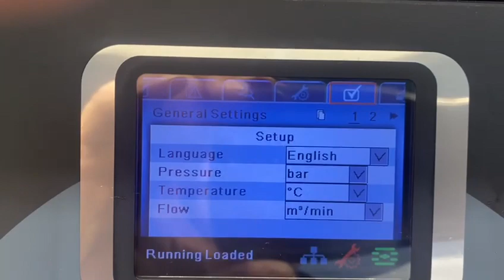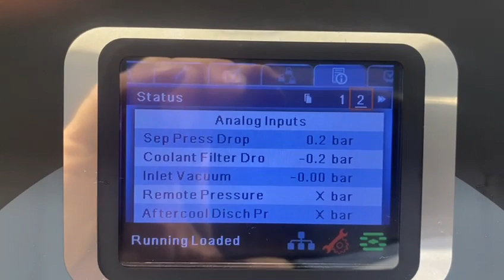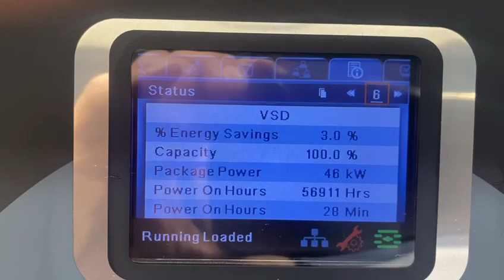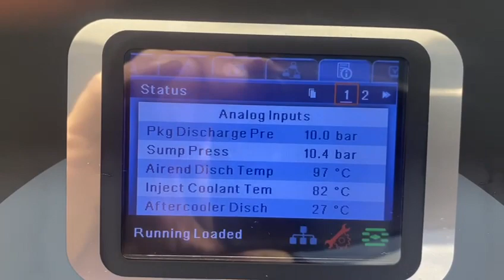Used Ingersoll Rand R37NA/10 ref.010025 oil-injected air compressor from